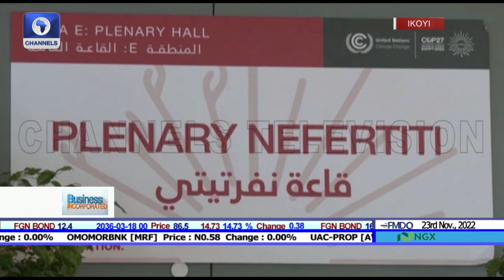Climate Financing: Assessing The Impact Of COP27 Outcome On Africa